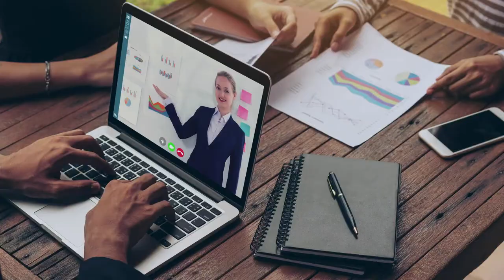Internet las cosas concepto y ecosistema